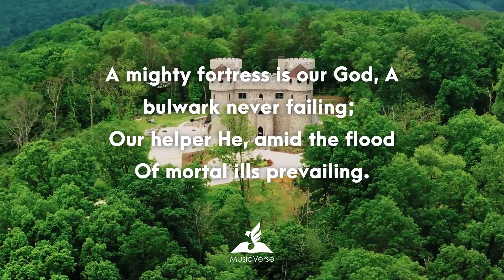𝐀 𝐌𝐢𝐠𝐡𝐭𝐲 𝐅𝐨𝐫𝐭𝐫𝐞𝐬𝐬 𝐢𝐬 𝐎𝐮𝐫 𝐆𝐨𝐝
"𝘕𝘦𝘹𝘵 𝘵𝘰 𝘵𝘩𝘦 𝘞𝘰𝘳𝘥 𝘰𝘧 𝘎𝘰𝘥. 𝘵𝘩𝘦 𝘯𝘰𝘣𝘭𝘦 𝘢𝘳𝘵 𝘰𝘧 𝘮𝘶𝘴𝘪𝘤 𝘪𝘴 𝘵𝘩𝘦 𝘨𝘳𝘦𝘢𝘵𝘦𝘴𝘵 𝘵𝘳𝘦𝘢𝘴𝘶𝘳𝘦 𝘪𝘯 𝘵𝘩𝘦 𝘸𝘰𝘳𝘭𝘥. 𝘐𝘵 𝘤𝘰𝘯𝘵𝘳𝘰𝘭𝘴 𝘰𝘶𝘳 𝘵𝘩𝘰𝘶𝘨𝘩𝘵𝘴, 𝘮𝘪𝘯𝘥𝘴, 𝘩𝘦𝘢𝘳𝘵𝘴, 𝘢𝘯𝘥 𝘴𝘱𝘪𝘳𝘪𝘵𝘴…𝘈 𝘱𝘦𝘳𝘴𝘰𝘯 𝘸𝘩𝘰 𝘥𝘰𝘦𝘴 𝘯𝘰𝘵 𝘳𝘦𝘨𝘢𝘳𝘥 𝘮𝘶𝘴𝘪𝘤 𝘢𝘴 𝘢 𝘮𝘢𝘳𝘷𝘦𝘭𝘰𝘶𝘴 𝘤𝘳𝘦𝘢𝘵𝘪𝘰𝘯 𝘰𝘧 𝘎𝘰𝘥 𝘥𝘰𝘦𝘴 𝘯𝘰𝘵 𝘥𝘦𝘴𝘦𝘳𝘷𝘦 𝘵𝘰 𝘣𝘦 𝘤𝘢𝘭𝘭𝘦𝘥 𝘢 𝘩𝘶𝘮𝘢𝘯 𝘣𝘦𝘪𝘯𝘨: 𝘩𝘦 𝘴𝘩𝘰𝘶𝘭𝘥 𝘣𝘦 𝘱𝘦𝘳𝘮𝘪𝘵𝘵𝘦𝘥 𝘵𝘰 𝘩𝘦𝘢𝘳 𝘯𝘰𝘵𝘩𝘪𝘯𝘨 𝘣𝘶𝘵 𝘵𝘩𝘦 𝘣𝘳𝘢𝘺𝘪𝘯𝘨 𝘰𝘧 𝘢𝘴𝘴𝘦𝘴 𝘢𝘯𝘥 𝘵𝘩𝘦 𝘨𝘳𝘶𝘯𝘵𝘪𝘯𝘨 𝘰𝘧 𝘩𝘰𝘨𝘴." – 𝙈𝙖𝙧𝙩𝙞𝙣 𝙇𝙪𝙩𝙝𝙚𝙧

𝗛𝘆𝗺𝗻 𝗦𝘁𝗼𝗿𝘆

Martin Luther is well-known as the “Father of Reformation” or the central figure of Protestant Reformation when he nailed his ’95 Theses’ in a Catholic Church door in 1517. But aside for being a German professor of theology, political leader, preacher, and author, he was also a passionate musician as he grew up in his mother’s voice, became a member of wedding or funeral boys’ choir, and developed his proficiency in playing a flute in Thuringian village.

Luther embodied the strong will to revive worship to the German Church, when the Reformation happened, where he collaborated with several expert musicians and created notable hymns we often listen and sing with. Though he got a number of criticisms as he adapted some melodies of secular songs, 𝗵𝗲 𝗿𝗲𝘀𝗼𝗹𝘃𝗲𝗱 𝘄𝗶𝘁𝗵 𝘀𝘂𝗰𝗵 𝗱𝗲𝘁𝗲𝗿𝗺𝗶𝗻𝗮𝘁𝗶𝗼𝗻 𝘁𝗼 𝗲𝘅𝗽𝗿𝗲𝘀𝘀 𝗵𝗶𝘀 𝗿𝗶𝗰𝗵 𝗲𝗺𝗼𝘁𝗶𝗼𝗻𝘀 𝗮𝗻𝗱 𝗳𝗮𝗶𝘁𝗵 𝘄𝗶𝘁𝗵 𝗚𝗼𝗱 𝘁𝗵𝗿𝗼𝘂𝗴𝗵 𝗺𝘂𝘀𝗶𝗰. Indubitably, that’s when he released his most famous hymn “Ein’ feste Burg ist unser Gott” (“A Mighty fortress is Our God”) reflecting Luther’s compliance to God in Psalms 46 whenever he experience Satan’s work full of danger.

“God is our refuge and strength, a very present help in trouble.” – Psalms 46:1, KJV

𝗟𝘆𝗿𝗶𝗰𝘀
A mighty fortress is our God, A bulwark never failing;
Our helper He, amid the flood Of mortal ills prevailing.
For still our ancient foe Doth seek to work us woe; His craft and power are great;
And armed with cruel hate, On earth is not his equal.

Did we in our own strength confide, Our striving would be losing,
Were not the right man on our side, The man of God's own choosing.
Dost ask who that may be? Christ Jesus, it is He, Lord Sabaoth, His name,
From age to age the same, And He must win the battle.

And though this world, with devils filled, Should threaten to undo us,
We will not fear, for God hath willed His truth to triumph through us.
The prince of darkness grim, We tremble not for him; His rage we can endure,
For lo! his doom is sure, One little word shall fell him.

That word above all earthly powers, No thanks to them, abideth;
The Spirit and the gifts are ours Through Him who with us sideth;
Let goods and kindred go, This mortal life also; The body they may kill;
God's truth abideth still, His kingdom is forever.

𝗚𝗼𝗱 𝗺𝗲𝗻𝗱𝘀 𝗼𝘂𝗿 𝗵𝗲𝗮𝗿𝘁𝘀 𝘁𝗵𝗿𝗼𝘂𝗴𝗵 𝘁𝗵𝗶𝘀 𝗿𝗲𝗮𝘀𝘀𝘂𝗿𝗶𝗻𝗴 𝘀𝗼𝗻𝗴 𝘁𝗵𝗮𝘁 𝗛𝗲 𝗶𝘀 𝗼𝘂𝗿 𝗵𝗲𝗹𝗽, 𝗛𝗲 𝗶𝘀 𝗼𝘂𝗿 𝗿𝗲𝗳𝘂𝗴𝗲, 𝗛𝗲 𝗶𝘀 𝗼𝘂𝗿 𝗳𝗼𝗿𝘁𝗿𝗲𝘀𝘀, 𝗛𝗲 𝗶𝘀 𝗼𝘂𝗿 𝘀𝘁𝗿𝗼𝗻𝗴𝗵𝗼𝗹𝗱, 𝗮𝗻𝗱 𝗼𝘂𝗿 𝘀𝘁𝗿𝗲𝗻𝗴𝘁𝗵. He constantly gives hope that we know who must be feared; not the devil who brings darkness and trouble, but our Mighty Lord Jesus Christ alone.